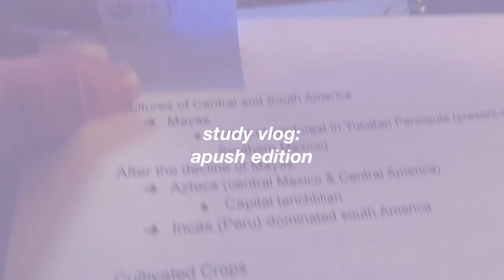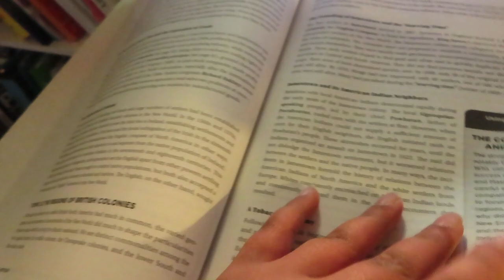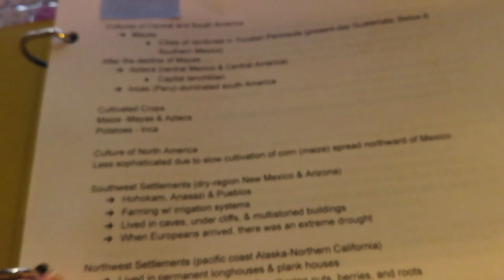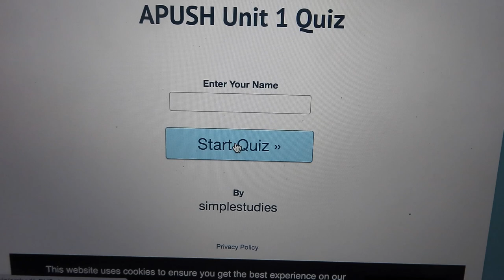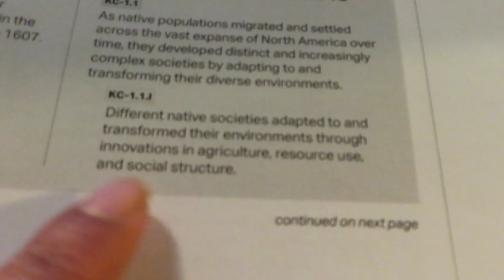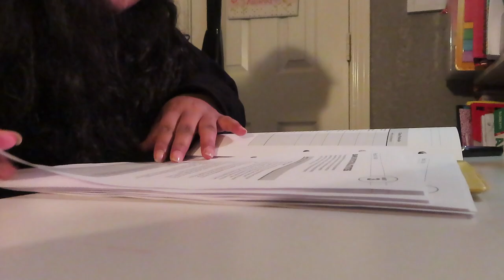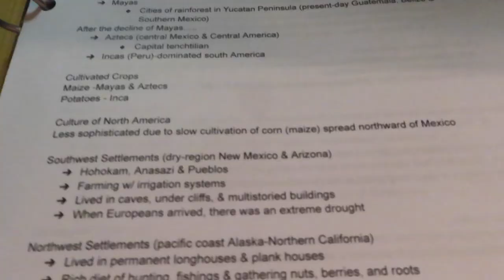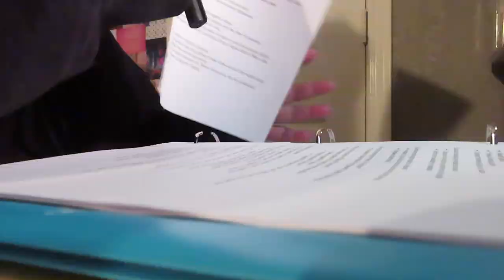study vlog: studying for ap tests with me (apush edition) & finishing missing work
~social media~
depop: @ashleighlo

ubereats ($20 dollars off)-  eats-ashl30lue

Today my video is waking up at @5am for an online school for a week or waking up at @5am every day for a week.

Today my video is about my school night routine or night routine 2021 or productive school night routine 2021. or night routine quarantine edition.

This video is about my day in an online school or a day in the life of the online school. My last video was my first day of online school so I thought you will all enjoy my school night routine because I love watching night routines and sometimes even my night routine in quarantine.

Today I filmed an after-school night routine or you could call it a high school night routine because I had a very interesting day when filming this after-school night routine 2020. I had some interesting classes earlier that day however they gave me homework so I filmed a school night routine or you could also call it a back-to-school night routine. I also thought about naming this video my after-school night routine or my after-school routine 2020 but I really ended up naming the video night routine: after school edition. Hope you enjoyed my quarantined night routine or my high school night routine 2020.

Today my video was about my study with me but a weekend edition.

Today my video was a study with me high school edition or a high school study with my junior year in online school edition. Really what I will be doing in the study with me video is finishing homework and studying or even finishing all my missing assignments.

the video today is about finishing all my homework and having a productive study with me or high school study vlog or even staying up all night to do my missing work or even doing my homework day in the life

Hope you guys liked my study day in the life video sorry it is so late but it is basically a study with me high school edition video.

Today I filmed a video about a productive study vlog of studying for my ap tests.

sub count-5,331